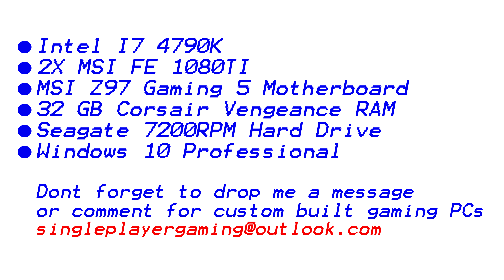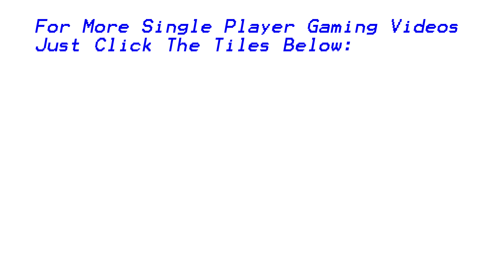Tomb Raider (2013) Complete Playthrough Episode 2 Recorded in 4K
Tomb Raider (2013) rebooted the classic franchise that gamer's the world over both cherished and loved.  Now it’s your time to enjoy this game from start to finish in eye defying 4K.  Join a young and naive Lara Croft as she fights for survival in a harsh and perilous environment. Witness the journey from young graduate to hardened survivor, ensuring to enjoy the crisp and defined detail from within a meticulously designed environment in a manner that only 4K can deliver. Lara must not only fight for her life, but also the life of her crew companions and trusted family friends. Could the legendary shaman queen, ‘Hamiko,’ who Lara was searching for have found her instead?